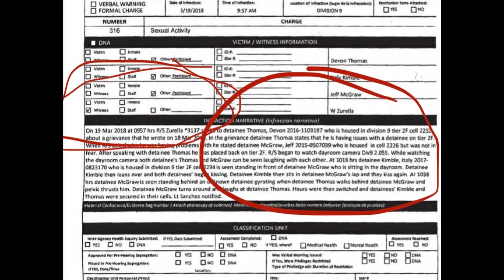KING LIL JAY EXPOSED: CAUGHT ON CAM IN COOK COUNTY JAIL KISSING A MAN W/ INCIDENT REPORT PROOF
JEFF MCGRAW AKA KING LIL JAY EXPOSED FOR DATING TRANSGENDER INMATE ITALY KIMBLE IN COOK COUNTY JAIL CHICAGO. THE INCIDENT REPORT STATES INMATE KIMBLE WAS BEING SEXUALLY HARRASED BY LIL JAY. HE WAS WRITTEN UP FOR SEXUAL ACTIVITY in 2018

WORLDSTARHIPHOP FAMOUS DJFUKUSUME 🔥🚀🏴‍☠️💯  REAL NlGGAS DO REAL NUMBERS SECTOR  🏴‍☠️💯

U got to watch everything around u when u getting money 💰

lil jay,king lil jay,JEFF MCGRAW,KING LIL JAY EXPOSED,TRANSGENDER INMATE,ITALY KIMBLE,COOK COUNTY JAIL,CHICAGO DRILL,INCIDENT REPORT,cam capone news,chicago drill lyrics that really happened,chicago drill lyrics that happened